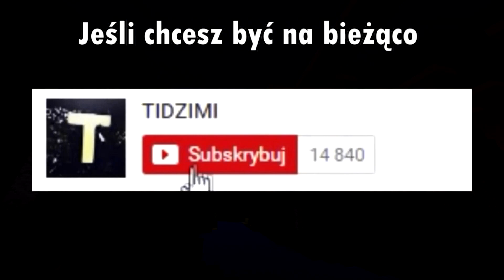Przetestuj Żółwie z Minecraft 1.14!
Najlepszy Hosting Serwerów Minecraft!

===Linki===
Żółwie:

-Amadeus - Beyond Reality